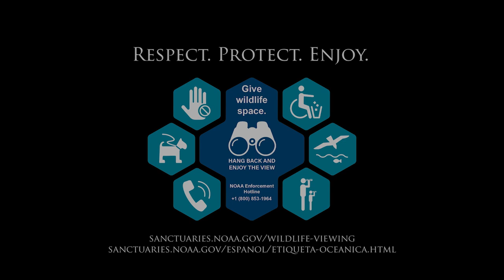Coral Reefs: Part I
On the eve of EarthDay, meet the coral reefs of your National Marine Sanctuary System! Coral reefs can be found in several sanctuaries from the Pacific Islands to the Gulf of Mexico. Learn about corals in our latest EarthIsBlue video!